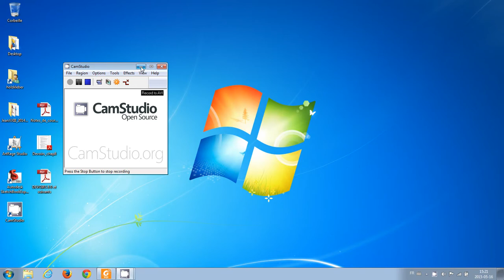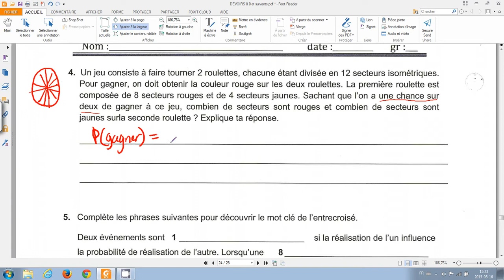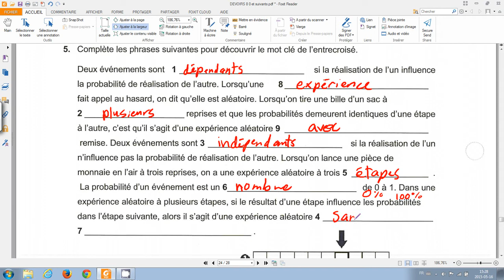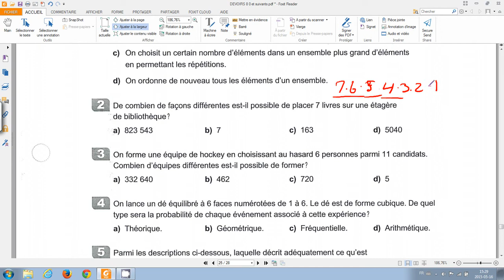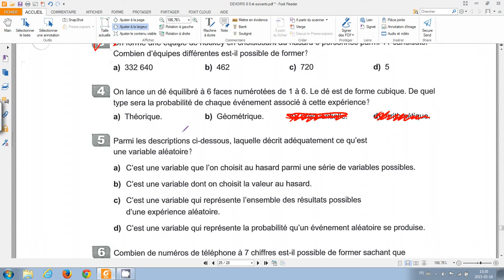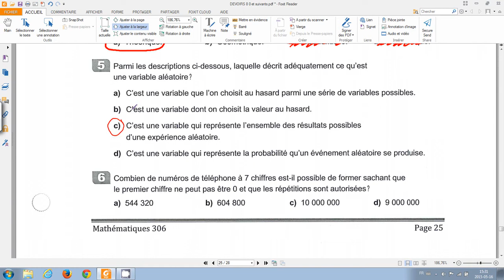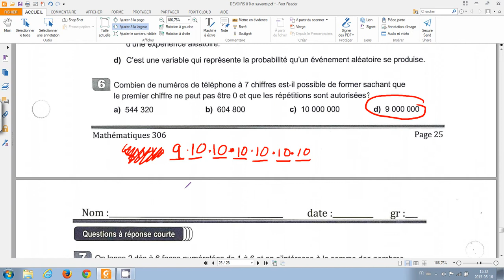p 24 25 exercices prob